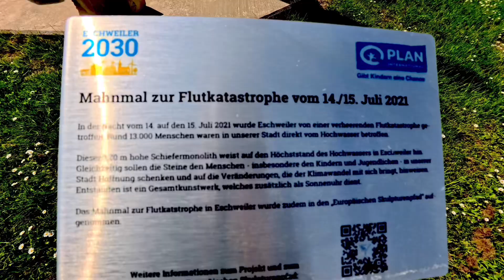11.05.2024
Polarlichter und Sommerwetter.